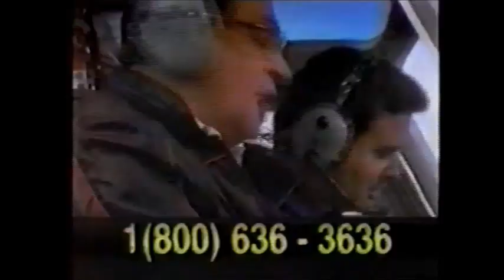Octagón/Perro Aguayo/Tinieblas Jr vs Espectro Jr/Pirata Morgan/Satánico (AAA July 24th, 1994)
Taped in Aguascalientes on July 6th